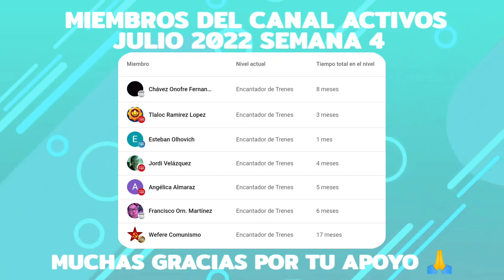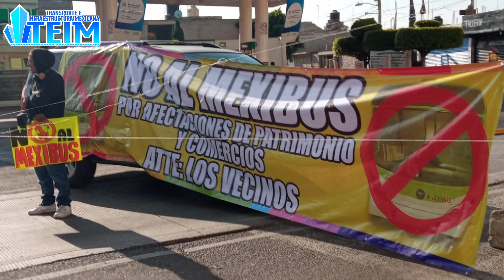Así se verá la AMPLIACIÓN del Mexibus a CHICOLOAPAN|Actualización Julio 2022